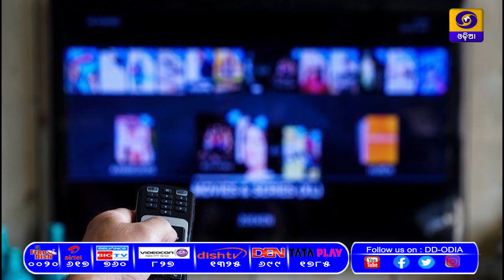National Broadcasting Day (ପ୍ରସାରଣ ଦିବସ) on 23rd July at 10.30AM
Watch our special programme  "National Broadcasting Day (ପ୍ରସାରଣ ଦିବସ)" on 23rd July at 10.30am on DD Odia channel.